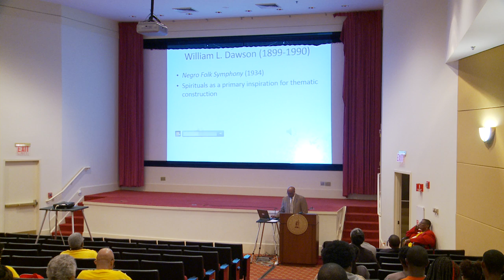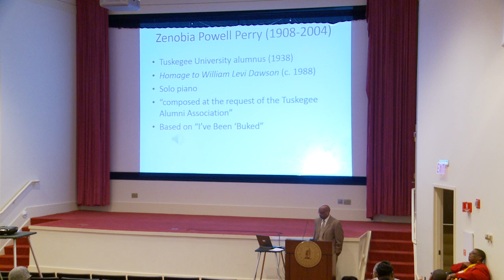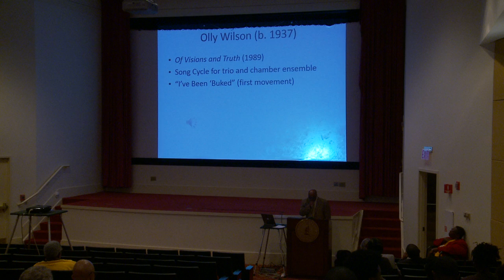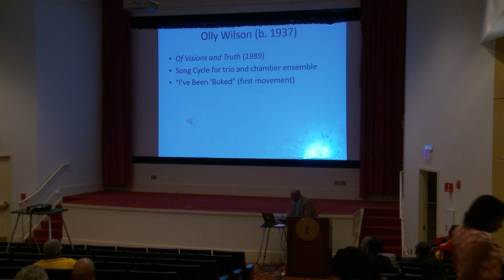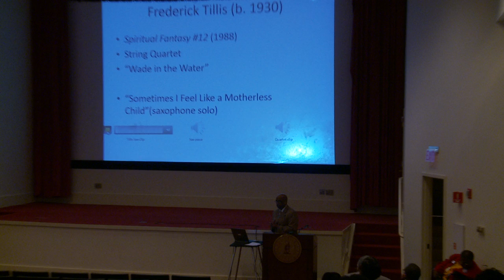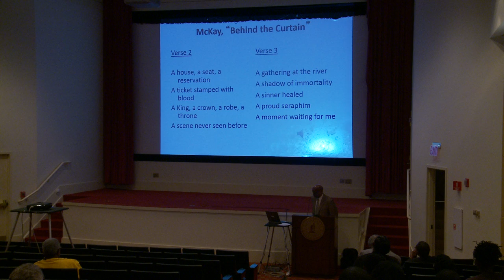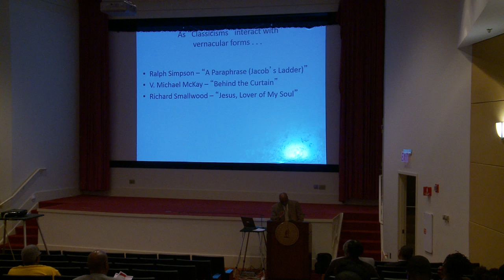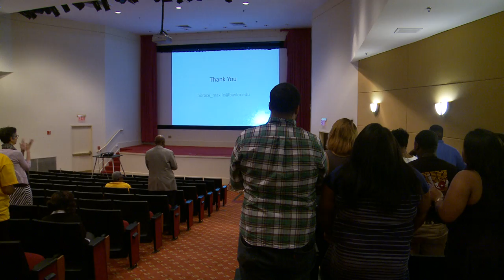24th Annual Williams Levi Dawson Lecture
Speaker: Dr. Horace J. Maxile. Jr.
Baylor University
Waco, Texas